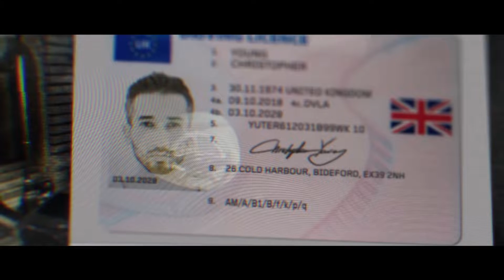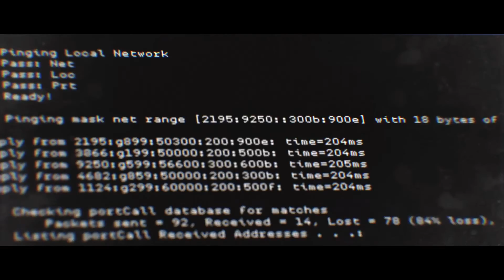Call of Duty: Modern Warfare | #5 Haciendo Limpieza [PS5 GAMEPLAY ESPAÑOL]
Modo Campaña - Episodio 1x05: Haciendo Limpieza.

Londres. Garrick se une al capitán Price y otros dos equipos del SAS para llevar a cabo una operación de asalto en suelo británico, en el barrio de Camden. El objetivo es la vivienda de los terroristas que perpetraron el ataque en Picadilly. Con algo de suerte, será posible dar con información que ayude en la lucha contra la organización Al Qatala y prevenir futuros atentados.

Setup/PC:
GPU: Zotac Gaming GeForce RTX 3060
RAM: Corsair Vengeance RGB Pro Optimizado AMD DDR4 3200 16GB 2x8GB CL16
Placa Base: MSI MAG B550 TORPEDO
Fuente: Corsair CV Series CV750 750W 80 Plus Bronze
Disco 1: Samsung 980 Pro SSD 1TB PCIe NVMe M.2
Disco 2: Seagate BarraCuda 3.5" 2TB SATA 3
Caja: Nfortec Krater Cristal Templado USB 3.0 ARGB Negro